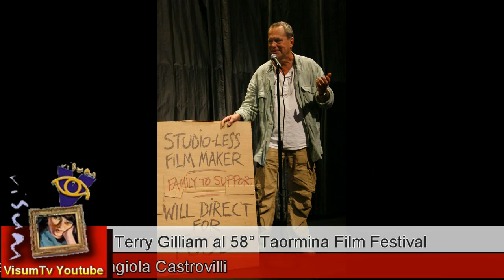Terry Gilliam al 58° Taormina Film Festival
"Non siamo più gli stessi, siamo invecchiati e non abbiamo più quello spirito per essere divertenti come allora. E in più dobbiamo pagare gli alimenti alle nostre ex... è per questo che non sono più così spiritoso" .